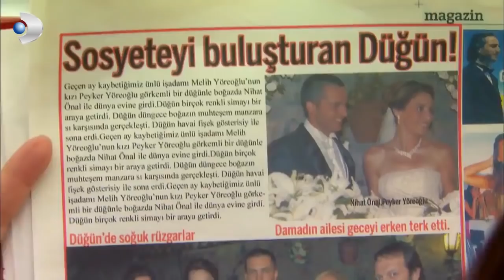Firdevs Hanımın Hayalleri Suya Düştü! - Aşk-ı Memnu 2.Bölüm